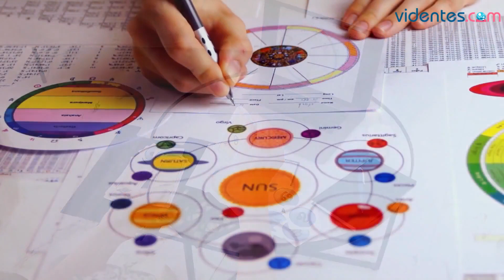HORÓSCOPO DIARIO ⭐💘❣️ ACUARIO ♒️ MARTES, 28 DE MARZO DE 2023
Horóscopo de Acuario para hoy, martes 28 de Marzo de 2023. El horóscopo para hoy: descubre tu futuro gracias a mi horóscopo diario para ti.